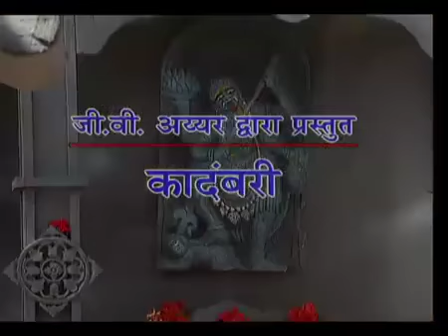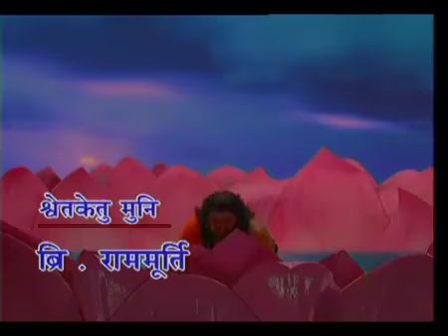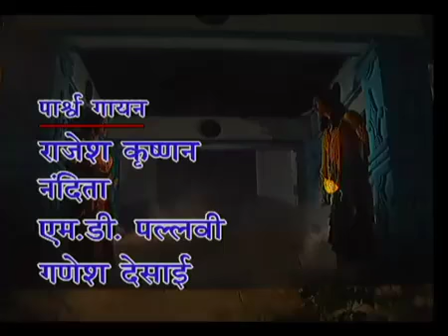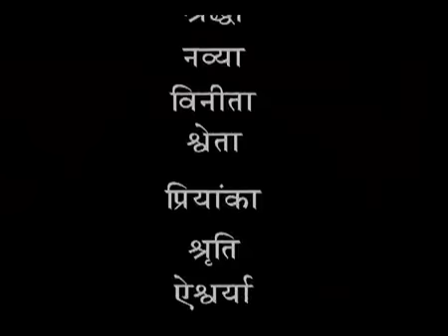Kadambari कादम्बरी Ep # 01 | Golden Era